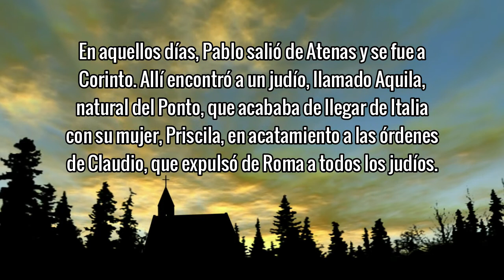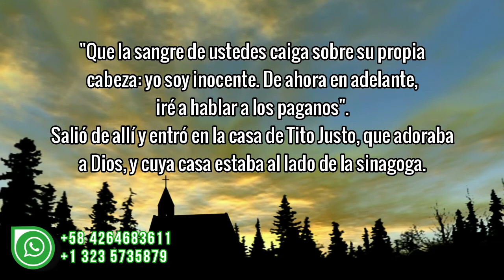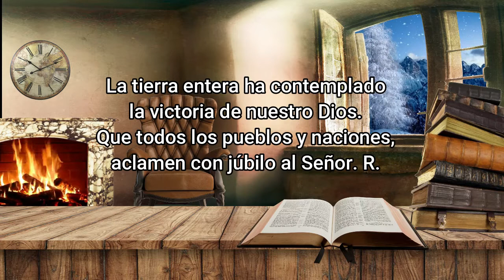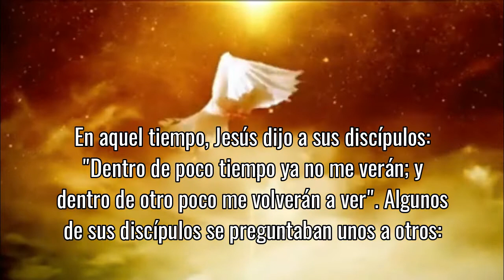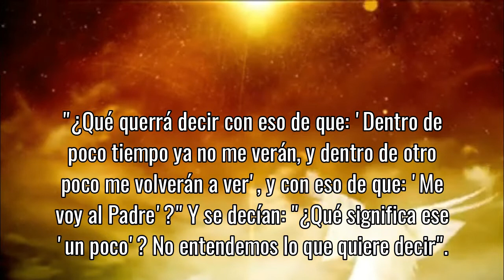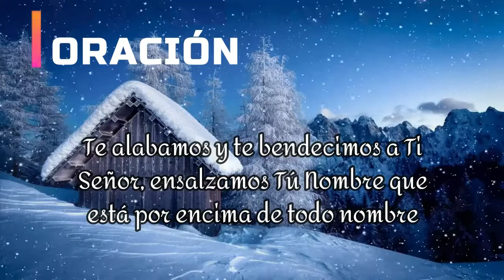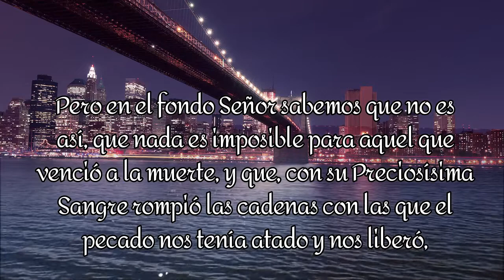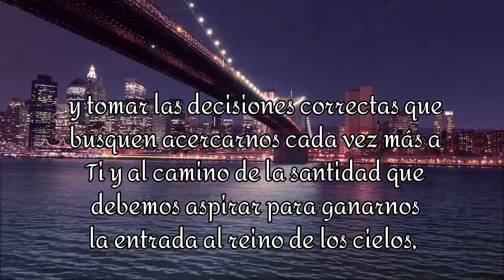LA PALABRA DE DIOS EN FAMILIA/Lecturas de la MISA. Hoy Jueves 26-05-2022/ Padre Francisco Perdomo